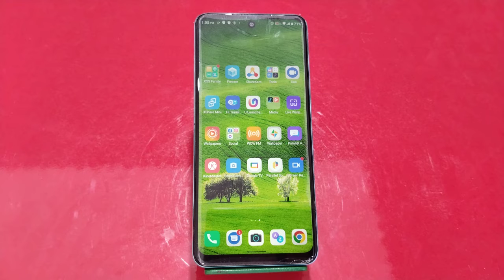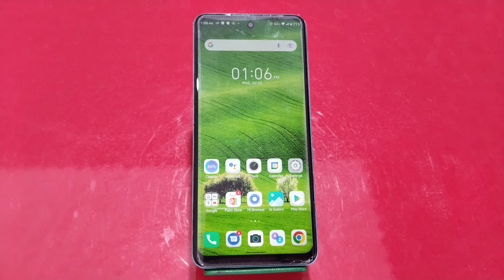Dialpad Tone Enable In Tecno Camon 19 Neo, How To Enable Dialpad Sound In Tecno Camon 19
Dialpad Tone Enable In Tecno Camon 19 Neo, How To Enable Dialpad Sound In Tecno Camon 19 Neo,Tecno Camon 19 Neo Mein Dial Pad Sound Setting Kaise Karen,

Dailpad_Sound Tecno Camon 19 Neo